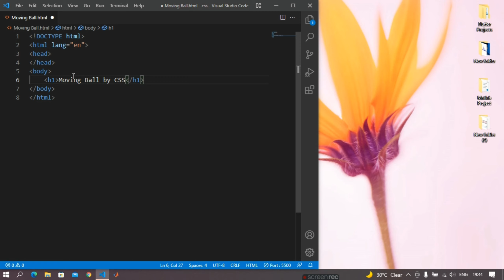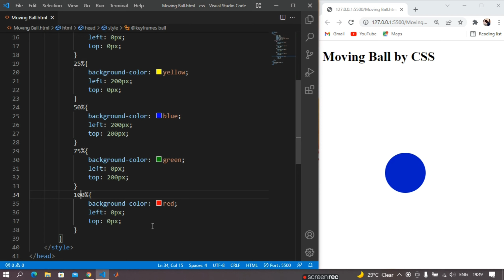Moving multicolored ball Animation using CSS only